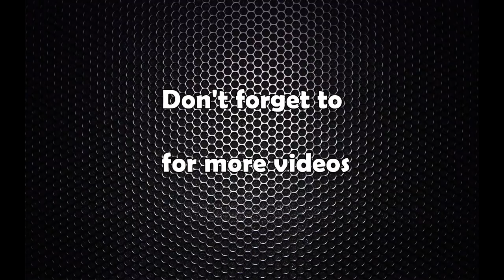१६ बर्ष नेपाल बसेका चिनियाँ नागरिक होङको पहिलो भाइटिका अनुभवः ‘असाध्यै रमाइलो हुदोरहेछ’ (भिडियो)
१६ बर्ष नेपाल बसेका चिनियाँ नागरिक होङको पहिलो भाइटिका अनुभवः ‘असाध्यै रमाइलो हुदोरहेछ’ (भिडियो)